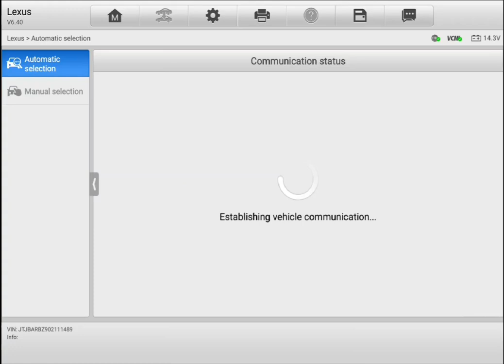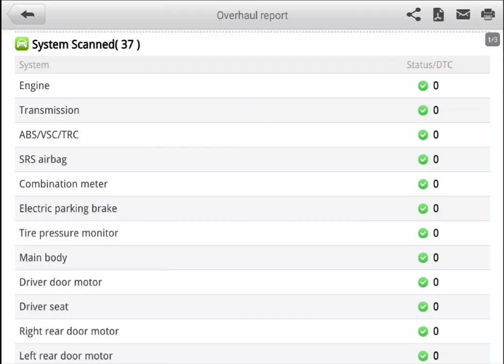Pre purchase inspection in Greenlane Lexus NX200H diagnostic scan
Attention Vic

Pre purchase vehicle inspection in Greenlane Auckland